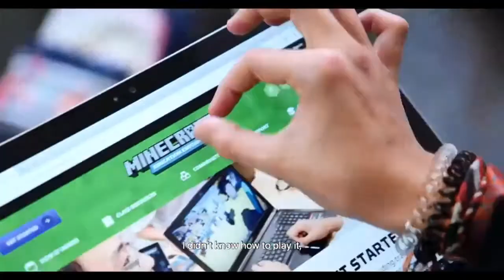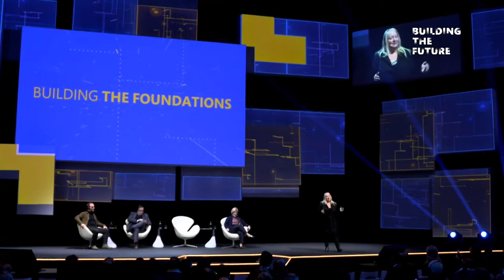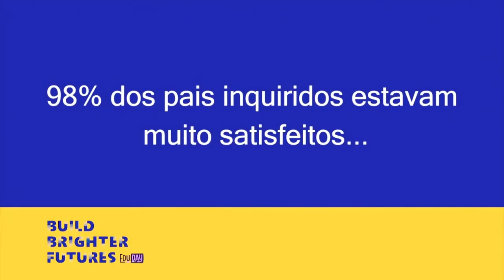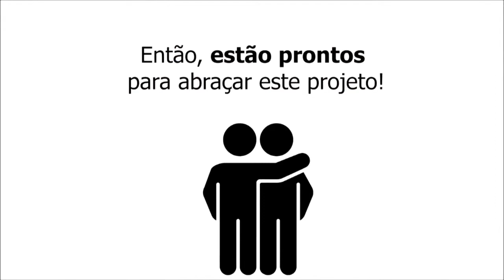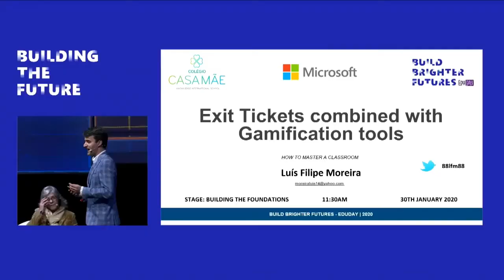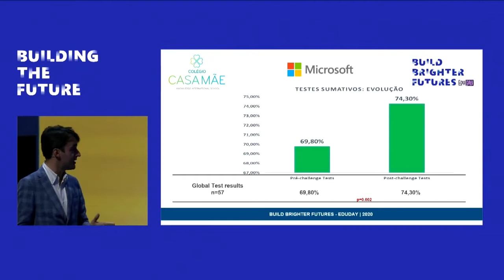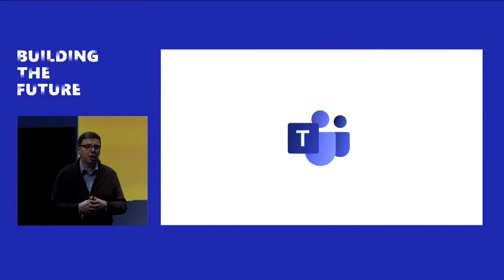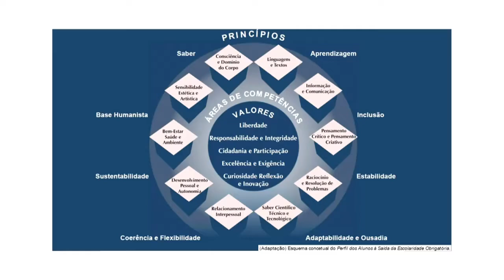Build Brighter Futures 2020 - How to Master a School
Ana Cláudia Cohen - Agrupamento de Escolas de Alcanena
Nuno Moutinho - Escola Global
Rui Madeira - Escola Secundária António Arroio
Moderação: Maria Manuela Faria - DGESTE